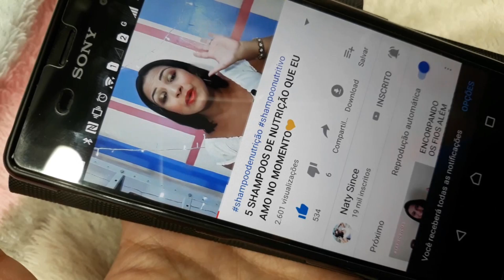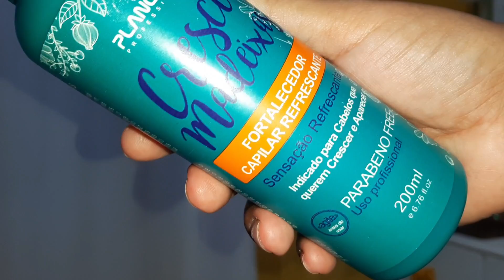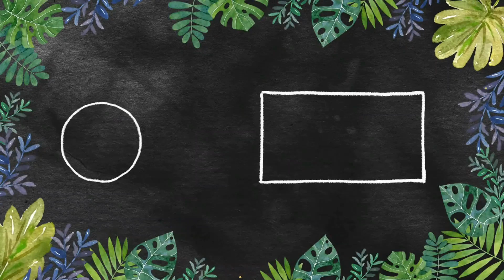CRESCE MADEIXAS PLANCTON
Vídeo novo de Segunda a Sexta as 18:30. Agora vem visitar o mundo Naty Since. navegue pelo meu canal bjss.

  Não se esqueça de me ajudar clicando em gostei pois é a única maneira de você fazer nosso canal dar certo. Rsrsr

A Plancton Professional desenvolveu um tratamento contínuo para reduzir a queda dos cabelos e estimular o crescimento. O Shampoo fortalecedor capilar que reduz a queda dos cabelos e estimula o crescimento.É um tratamento que age fortalecendo o folículo capilar para que a raiz fique forte e os fios tenham uma vida mais longa. Promovendo fibras saudáveis, mais resistentes a queda constante e gradual.

Indicação:
Cabelos fragilizados, com queda e dificuldade de crescimento

Resultados e Benefícios:
– Fortalecimento do Foliculo Capilar – Interrrupção na Queda – Crescimento gradual dos Fios.

Modo de usar:
1º Aplique um pouco do shampoo fortalecedor Cresce Madeixas nas mãos e espalhe uniformemente. Massageie mecha a mecha.

2º Enxágue abundantemente.

3º Após o uso do Shampoo Cresce Madeixas, aplique o fortalecedor de crescimento Cresce Madeixas diretamento no couro cabeludo limpo e seco ( ou levemente úmido). Massageie delicadamente. Não enxágue. A massagem do couro cabeludo ajuda a ativar a micro circulação potencializando os resultados.